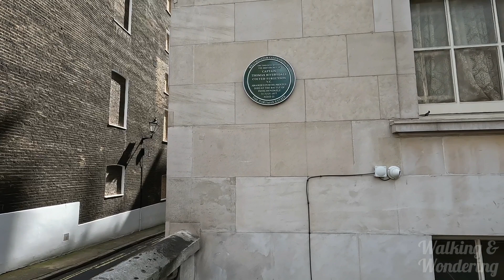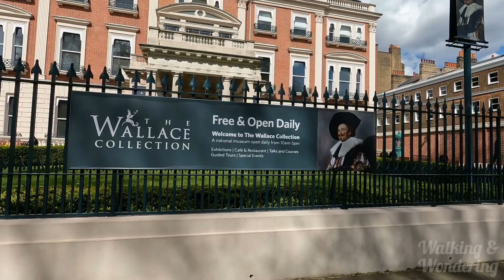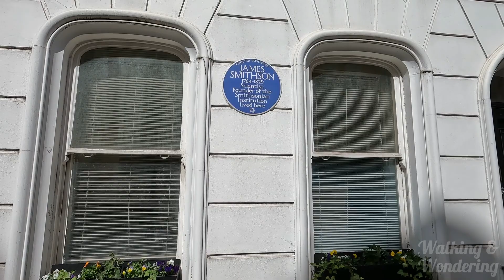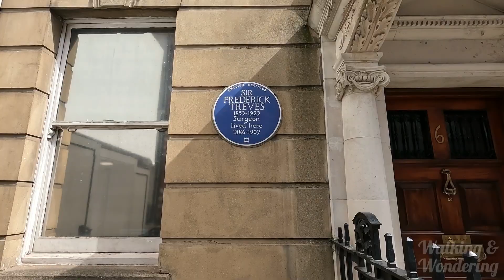A splendid London walk from Portman Square To Langham Hotel, Regent Street